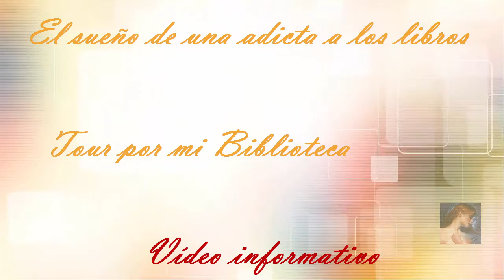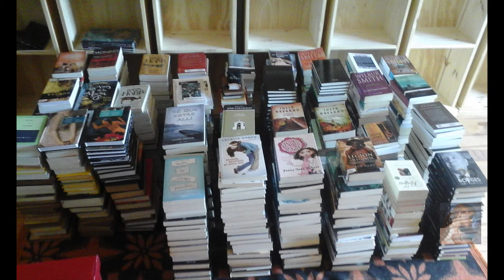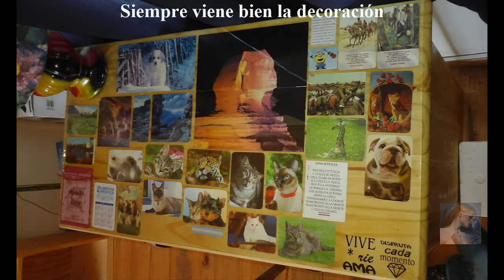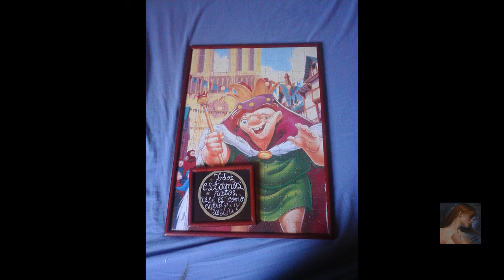Tour por mi biblioteca + Info|Booktube Argentina